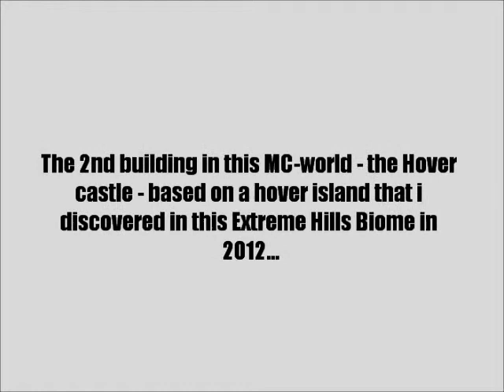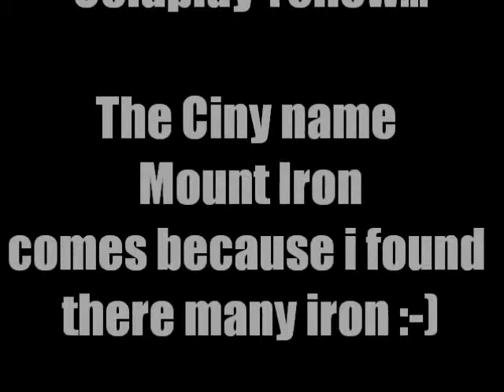My 2nd Minecraft-City Mount Iron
Here you can see my 2nd Minecraft-City Mount Iron